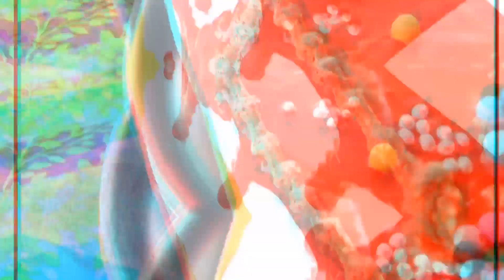10 k celebration vlog 😅😅!!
Every com mini tripod

Staedtler mars lumograph black

Photo link-

Mobile tripod long

tripod small

Pencil eraser

Doms postercolour